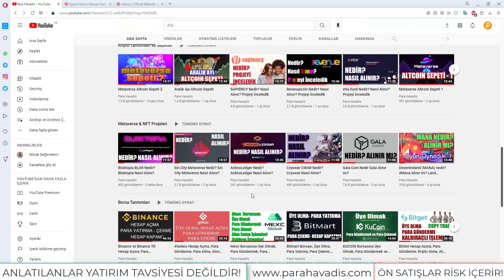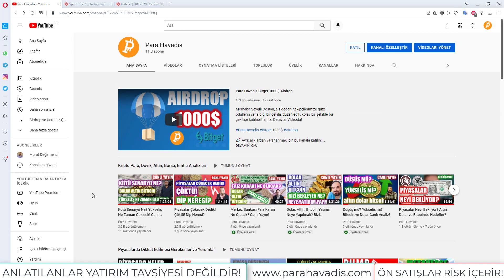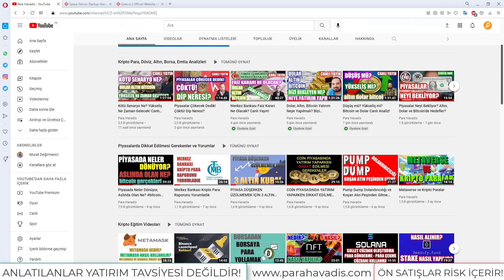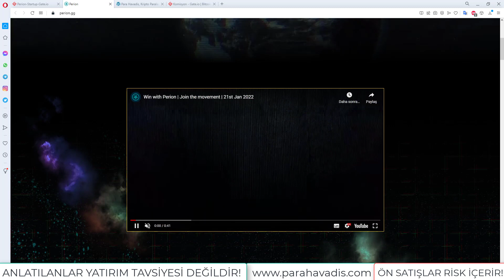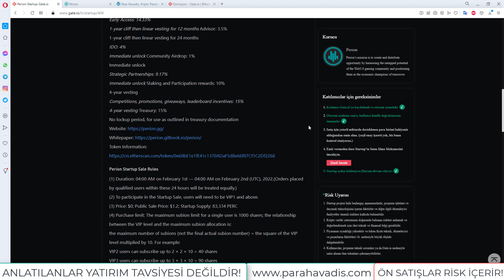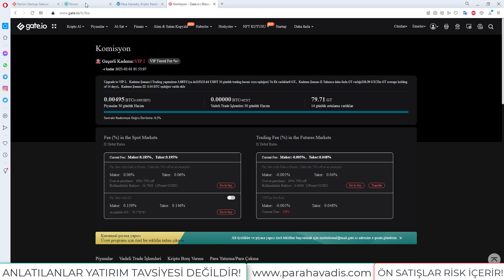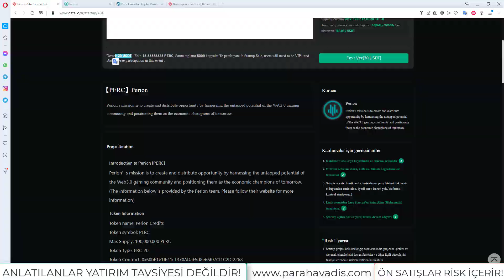Perion Gateio Startup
🟡 ÖN SATIŞ İÇİN

🐦 En az 20 USDT Bakiye Bulundurun

👉 6) SAYACI TAKİP Edin, Süre bitince başvuru yapın ve en az 20 USDT Olmak şartı ile istediğiniz rakamı girip işlemi tamamlayın